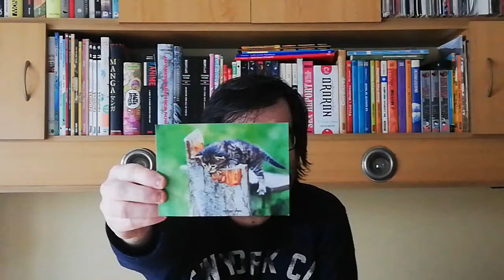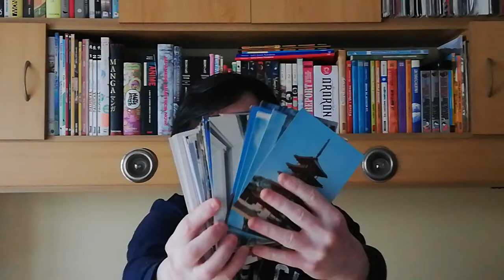POSTCROSSING || WEEK 81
This week arrived:

- 1 postcard from Russia (Official Postcrossing)
- 1 postcard from Germany (Surprise Postcard)
- 1 postcard from Switzerland (Surprise Postcard)
- 1 letter from Portugal (Surprise Swap)